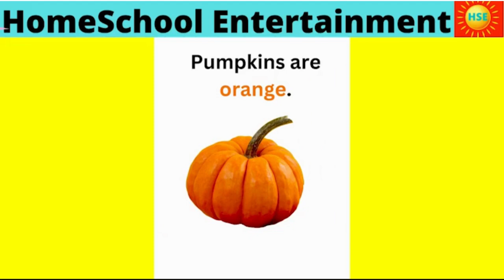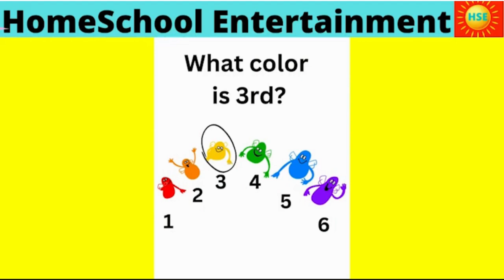Shukur finds orange foods